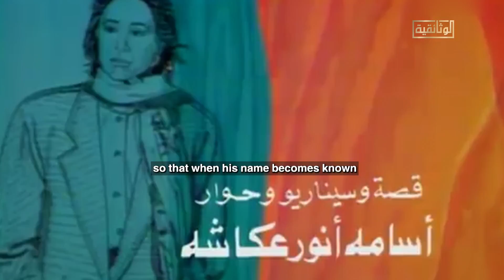كيف حوّل أسامة أنور عكاشة كاتب العمل إلى نجم لأول مرة في تاريخ الدراما المصرية؟!